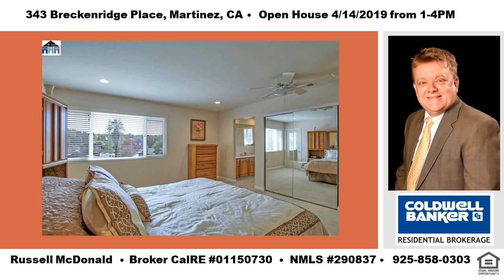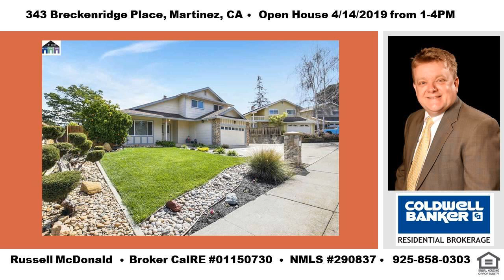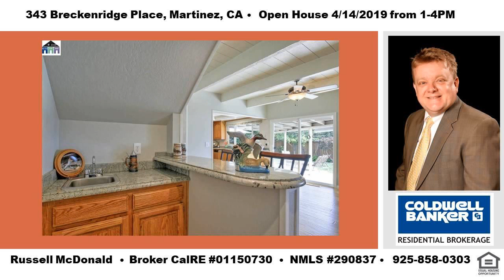Fruit Trees Open House 4 Bedroom 343 Breckenridge Place April 14, 2019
THIS OPEN HOUSE IS CANCELLED.  The house is now pending sale.

343 Breckenridge Place, Martinez, CA 94553 open house 4/14/19 from 1-4PM - asking $719,000!  This beautifully maintained home has a light & very open floor plan and is situated on a private cul-de-sac in this highly sought-after neighborhood in Martinez. The kitchen & bathrooms are beautifully remodeled throughout. Features include a separate wet bar in family room, ceiling fans, recessed lighting, stunning hardwood floors, dual pane windows, upgraded Lux thermostat, skylight, indoor laundry and plenty of storage. The 4th bedroom downstairs has been converted to an expanded family room. It can be restored to original floorplan with full bed/bath dwnstairs. This home has been beautifully landscaped with custom hardscaping, a private backyard and 7 fruit trees. The garage has a separate sink and built-in cabinets. The extra large driveway can accommodate a lot of additional parking and has room for a boat or RV! No HOA. Morello Park Elementary School. Close to freeways, shopping and schools. Russell McDonald  CalRE #01150730  NMLS #290837  Fruit Trees Open House 4 Bedroom 343 Breckenridge Place April 14, 2019